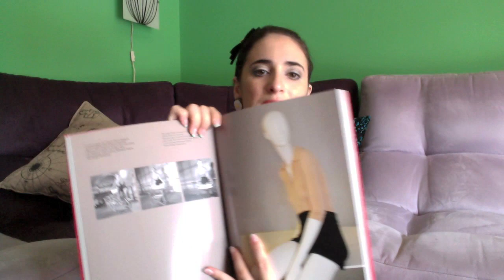Haul Shopping Veneziano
LEGGIMI: STRABORDO DI NOTIZIE INTERESSANTI!

Ecco il video haul del mio mini shopping veneziano!

Link utili:
MOSTRA TRAME DI MODA - PALAZZO MOCENIGO

Bacioni
xoxo
S.